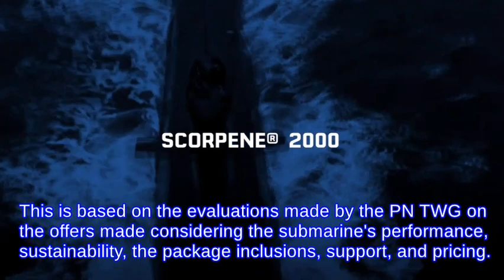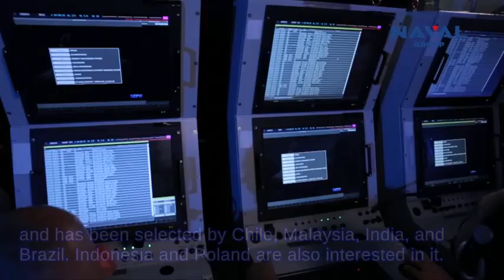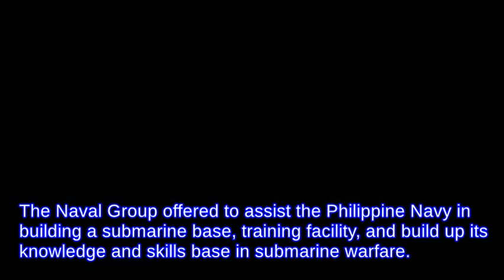Philippine Navy still on track on potential acquisition of Scorpene-class attack submarines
The Philippine Navy and Department of National Defense are said to be still closely discussing with France's Naval Group for the potential acquisition of at least 2 Scorpene-class submarines, despite the COVID-19 pandemic affecting the globe.

The PN's Submarine Acquisition Project is being pushed under the Horizon 2 (2nd List) phase of the Revised AFP Modernization Program, although no funding has been allocated to the project until now.

We are Philippine Defense Resource, an extension of MaxDefense Philippines.

Credits to:
Videos from Naval Group, Marinho do Brazil and Tentera Laut Diraja Malaysia.
Soundtrack from Pomitus TV.
Information from Naval News and MaxDefense Philippines